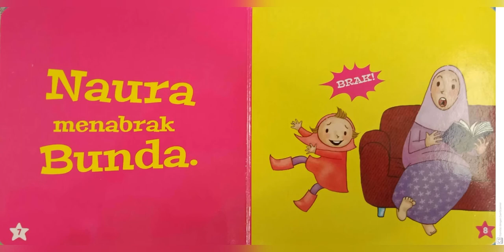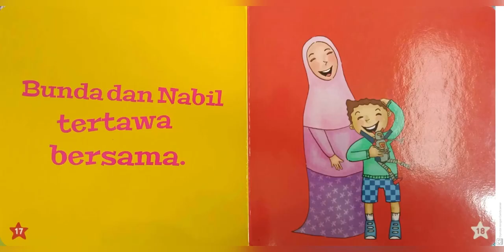Mendengarkan Cerita Aku Bilang Maaf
Domain : Bahasa
Kelas : TK A (Langit)
Pemateri : Serlin Kriesdayanti (Kak Serlin)